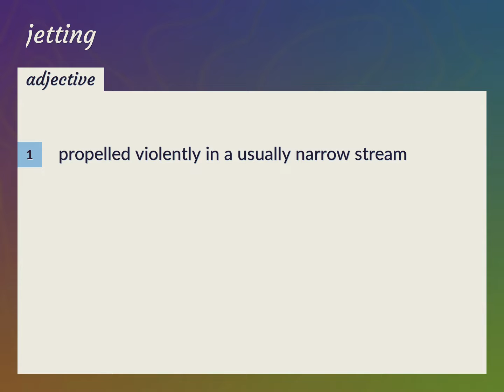Jetting | meaning of Jetting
What is JETTING meaning?